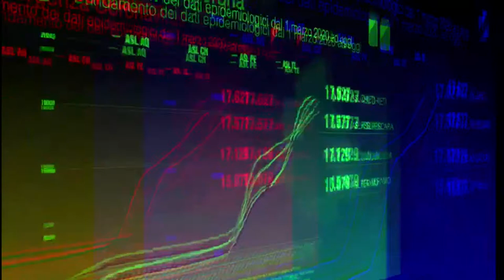Covid: in Abruzzo casi attivi sotto quota 10mila dopo 5 mesi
Migliorano i dati del Covid in Abruzzo. Era da cinque mesi che gli attualmente positivi non scendevano sotto quota diecimila. I nuovi casi sono 210 con un tasso di positività al 3%. 17 i decessi recenti